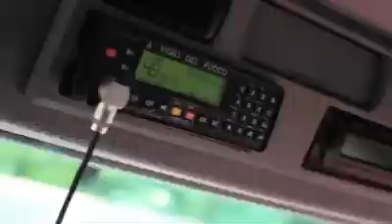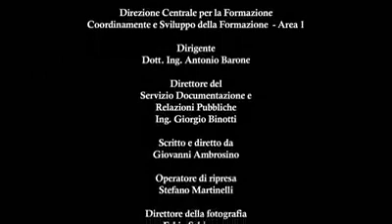Vigili del fuoco una giornata del vigile del fuoco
Una giornata del Vigile del fuoco